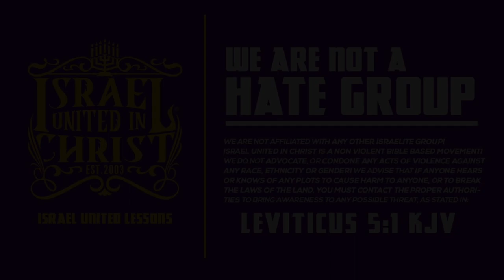IUIC | Q and A In The MIA: How Do I Live With The Devil ??